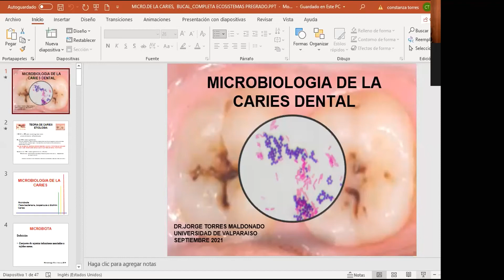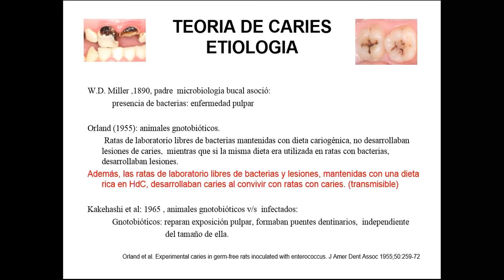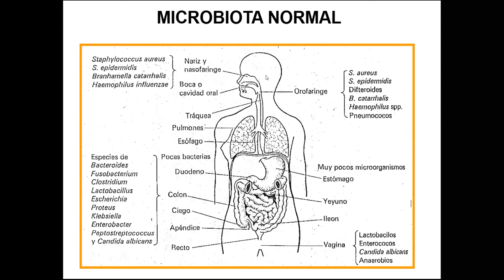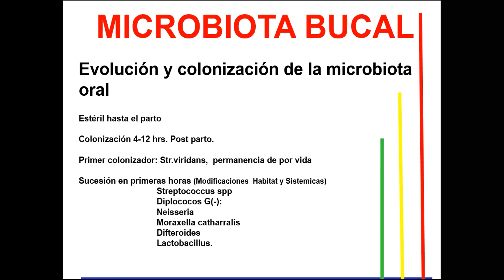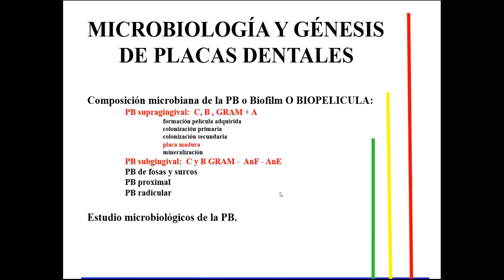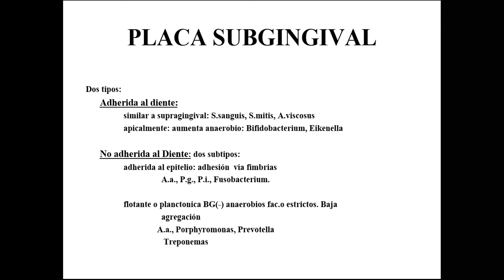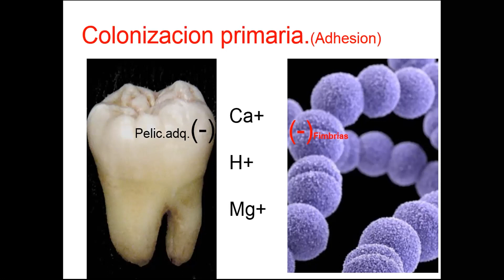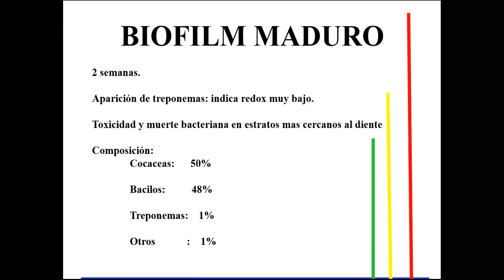Biofilm dental y su desarrollo (2021)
Presentación del Dr. Jorge Torres para el curso de Patología dento-alveolar 2021.